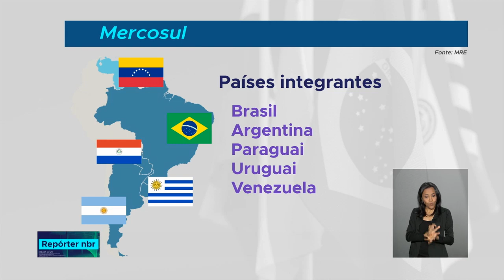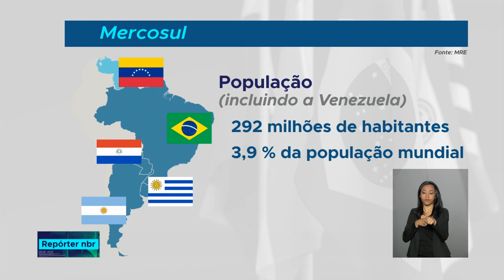Cúpula de chefes de Estado do Mercosul começa amanhã no Uruguai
REPÓRTER NBR - 17.12.18: O bloco equivale hoje à quinta maior economia mundial e se tornou importante não só para os países membro como para toda a política internacional.